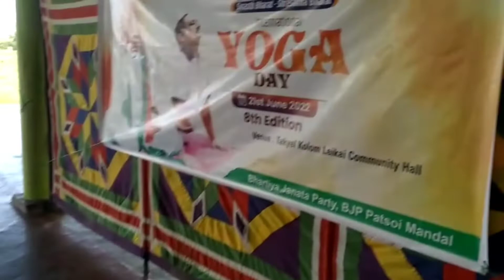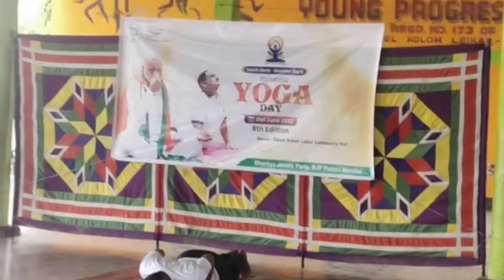BJP Patsoi na sinduna Patsoi kendra gi mafham kayada mass Yoga pangthokhre